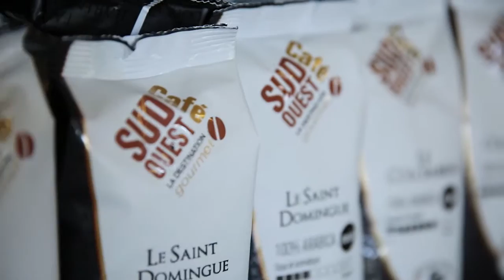Destination - spot 30 secondes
Production vidéo d'un spot de 30 secondes réalisée par le Pôle Audiovisuel SOP pour son client Destination.